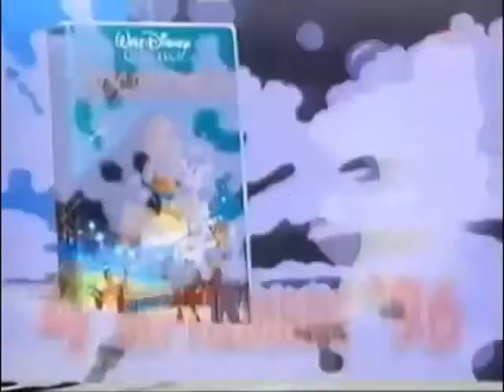Pocahontas (Tráiler 2 en Vídeo)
Pocahontas CLÁSICO DISNEY Nº 33 (1995)
Un grupo de valientes ingleses se embarcan hacia América en busca de oro. John Smith, que goza de liderazgo entre los colonos, descubrirá que los indios no son seres salvajes y malvados. Todo esto y mucho más, se lo hará ver una princesa indígena a la que llaman Pocahontas. Pocahontas es una joven rebelde que busca algo más que aspirar a convertirse en la esposa de un guerrero de su poblado. Junto a sus amigos los animales Flit y Meeko y la Abuela Sauce, se adentra en una aventura por conocer más allá de sus fronteras. Pocahontas y John comenzaran una amistad que poco a poco se va convirtiendo en un verdadero y profundo amor. Kocoum, el prometido de Pocahontas, celoso y molesto los acecha hasta abalanzarse sobre John para darle muerte, pero el colono más joven interfiere y lo hiere de muerte con una bala. John le pide que huya y así convertirse en el único culpable. Es capturado por los indígenas y condenado a morir al alba. Pocahontas quiere liberarlo pero no sabe como, pide consejo a Abuela Sauce y ésta le muestra el camino diciéndola que siga la flecha. Corre hacia el proceso y antes que su padre le rompa el cráneo con un bastón, ella lo cubre con su propio cuerpo. Su padre le pide una explicación y éste, después de escucharla, entra en razón y declara la paz entre ambas razas. Pero Ratcliffe, el ambicioso gobernador, no está por la labor de que todo quede impune y no haya encontrado oro, por ello agarra el rifle y dispara contra Powhatan. John se interpone y queda mal herido. Los mismos colonos apresan a Ratcliffe y deciden regresar a Inglaterra para que allá lo juzguen. Se llevan consigo a John para que en Inglaterra reciba los cuidados convenientes para que no muera. Por ello no les queda otro remedio que despedirse el uno del otro prometiéndose a reencontrase muy pronto ya que Pocahontas no quiere abandonar su hogar. FIN.